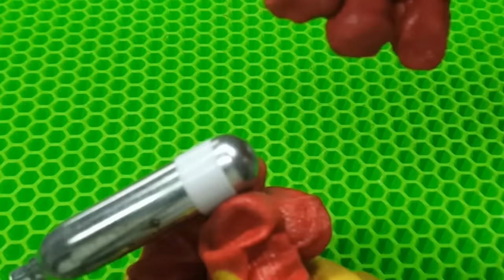The secret function of CO2 cartridges for airguns!!! 3 DIY idea.